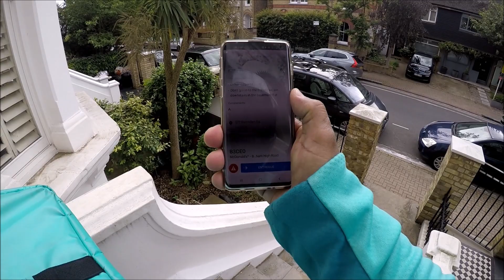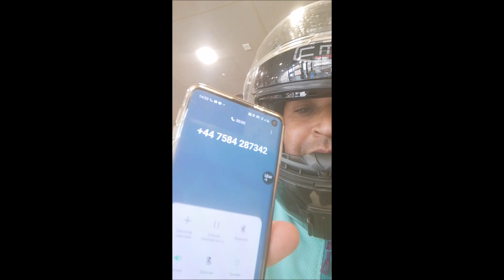Achei telefone novo com 4 câmera 64 Mega Pixel só alegria.